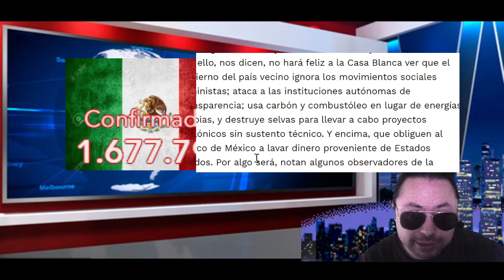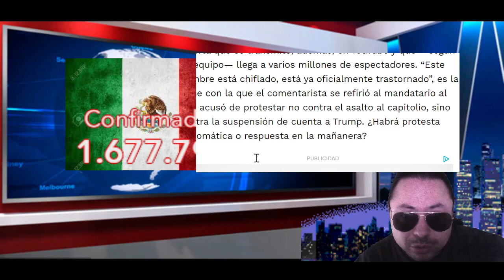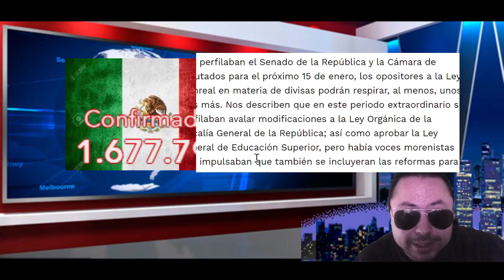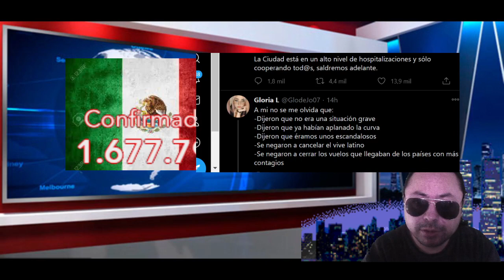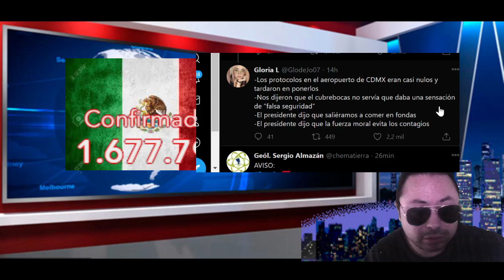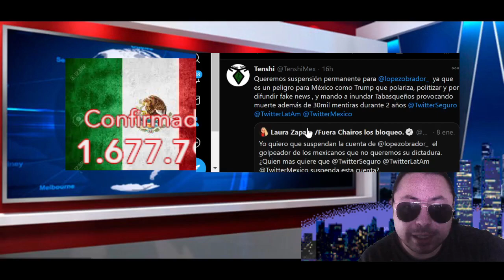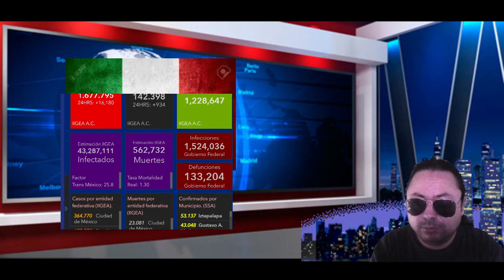Donald Trump se va y la 4T Tiembla